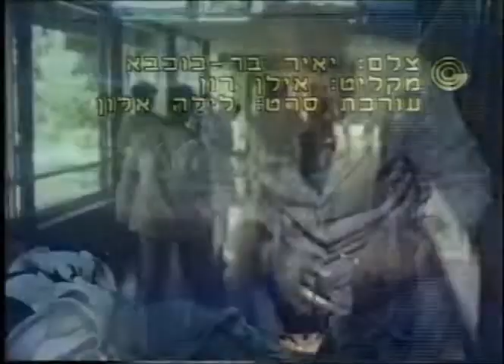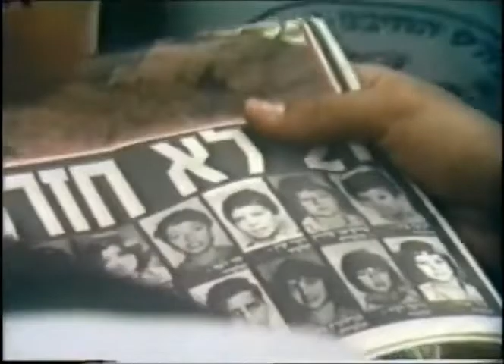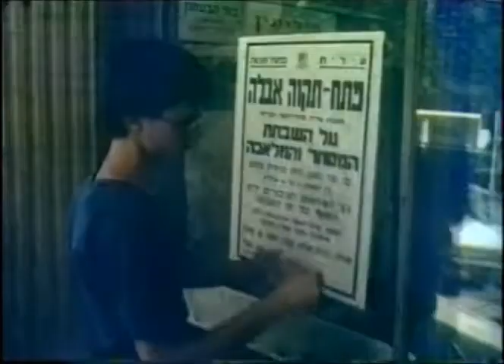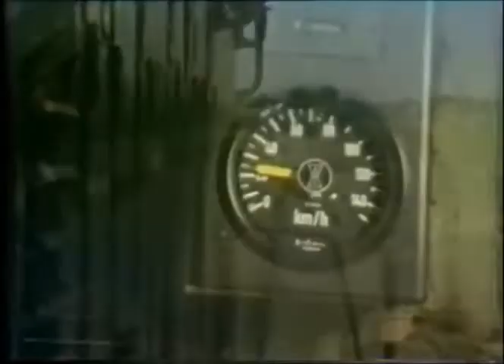ערוץ 1: התנגשות הרכבת באסון הבונים, 11.06.1985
22 בני אדם, מהם 19 נערים בכיתה ז' מבית הספר "ברנר" בפתח תקווה, נהרגו כשרכבת נוסעים התנגשה באוטובוס שהסיע אותם לטיול שנתי בקרבת מושב הבונים. זו הייתה אחת התאונות הקטלניות ביותר בישראל.

📅 תאריך - 11 עד 12 ביוני 1985 | 📺 שידור - ערוץ 1 | 🎤 הגשה - מגישים שונים

⏱️ לוח הזמנים:
00:00:00 מהדורת מבט עם ירון לונדון ואורלי יניב
00:21:35 מהדורת מבט עם חיים יבין וענת שרן